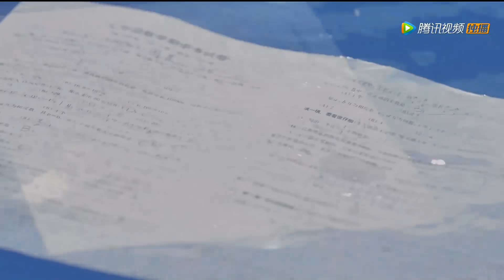She finds out the CEO is her savior and kisses him beside the pool! | About Is Love 大约是爱